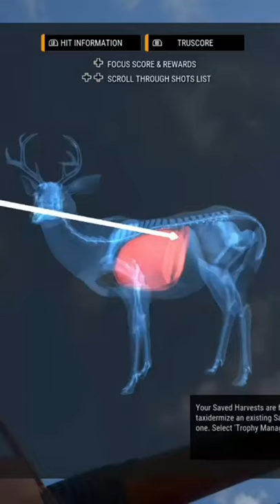COTW: Mule Deer Buck With Longbow